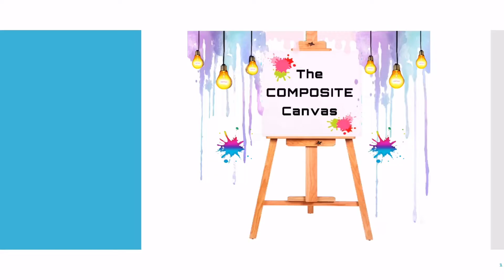सर्दियों में खांसी का घरेलु उपचार | Best Home Remedy To Cure Cough| तुरंत सर्दी जुकाम से छुटकारा पाए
Hello Friends,

In this video I have explained a home remedy to cure cough in babies. This is the best home remedy for congestion caused in nose/chest due to cough. It is an ayurvedic remedy recommended by doctors as well. I have also explained other benefits of Aloe-vera plant.